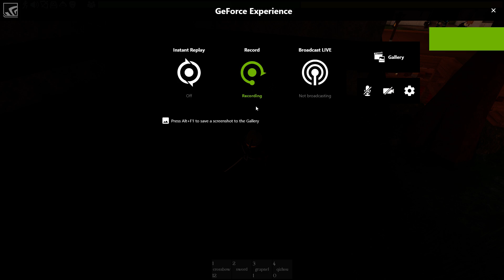Aisatsu daimyo O_O